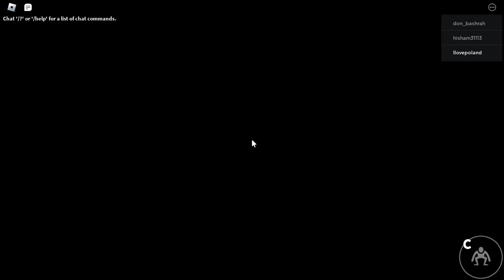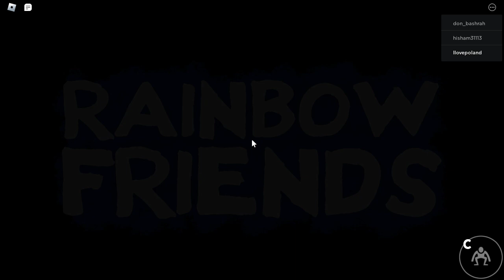Rainbow Friends Ending (Reupload)